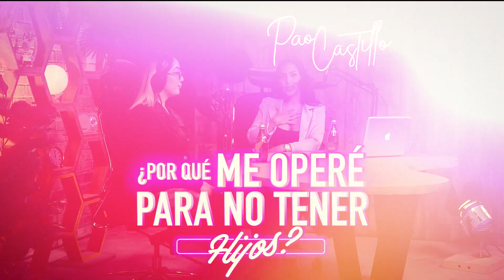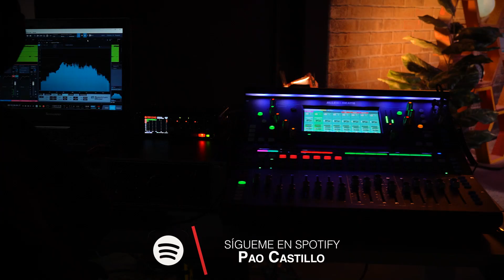¿Por qué me operé para no tener hijos?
En este podcast platiqué con mi amiga Danny; debatimos sobre el tema de operarse para no tener hijos, un tema muy controversial. En este video les cuento qué es lo que pienso al respecto y una decisión muy importante que llevaré a cabo este año.